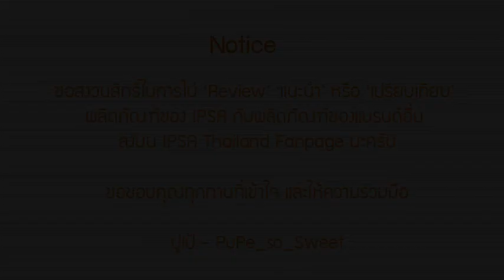[PuPe] Week-07 "Treat"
หลังจากทำความสะอาดผิว ปรับสภาพผิว และผลัดเซลล์เสื่อมสภาพออกไปแล้ว ผิวของเราก็จะพร้อมรับการบำรุงในขั้นต่อไปอย่างเต็มที่ แต่การใช้ Serum นั้นสำคัญหรือไม่? เด็กหรือวัยรุ่นสามารถใช้ Treatment หรือ Serum ได้ไหม? การใช้ Serum หลายๆ ชนิดพร้อมกันจะยิ่งดีกับผิวจริงหรือไม่? หาคำตอบกันได้ที่นี่เลยครับ